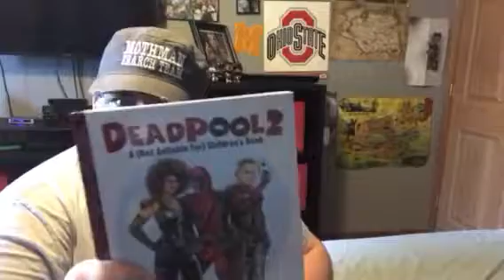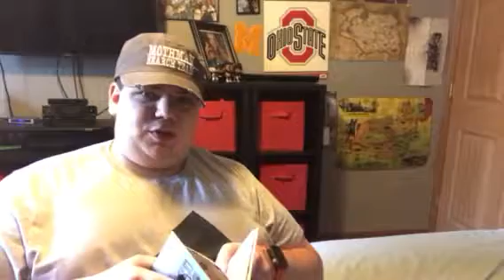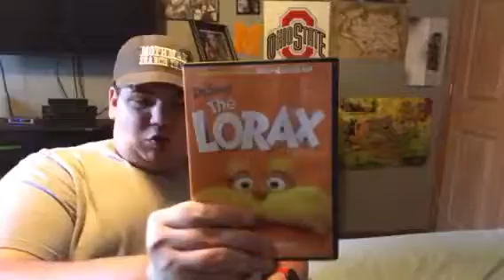Deadpool 2 Target Exclusive unboxing